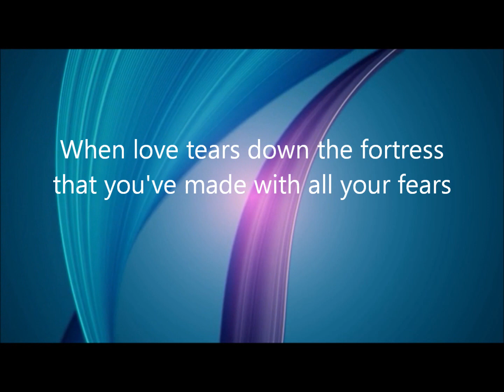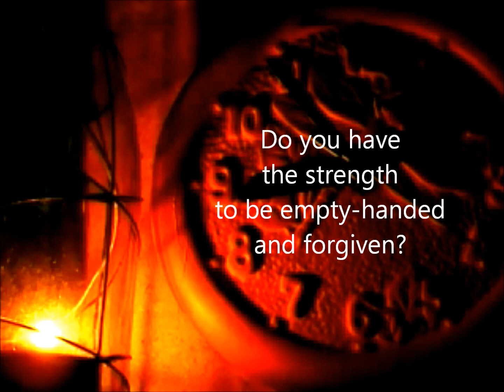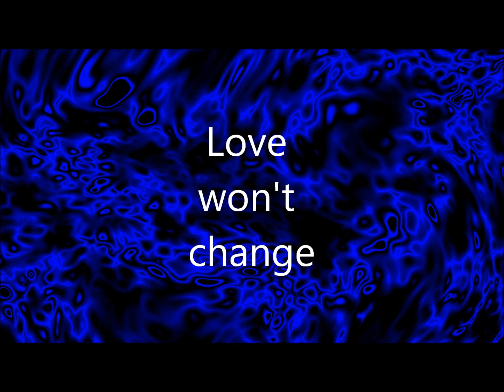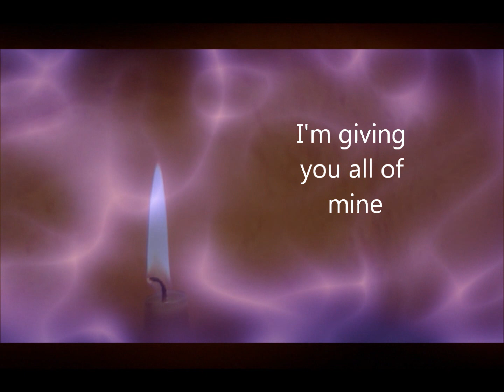Matt Maher - Borrowed Time (w/lyrics)